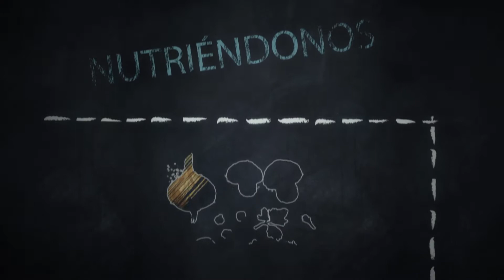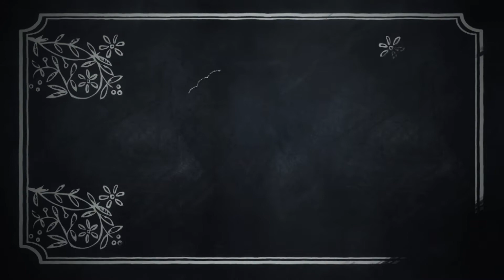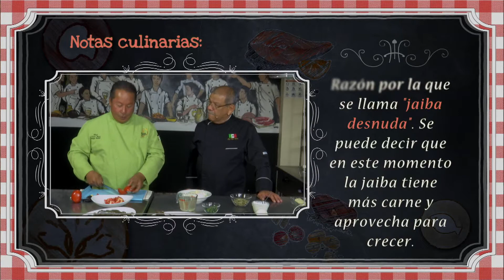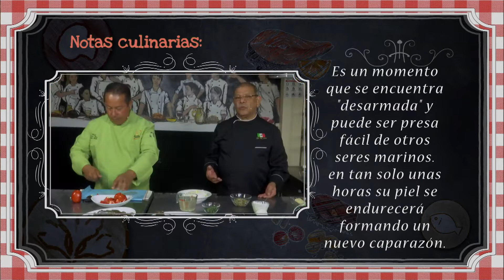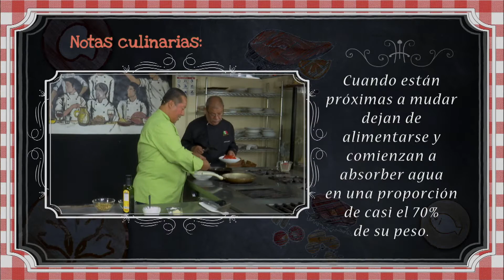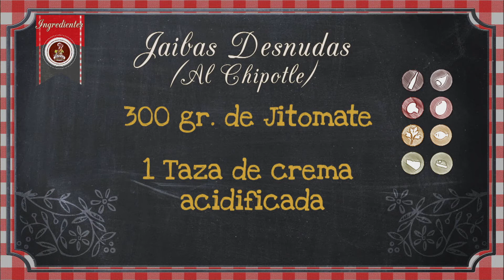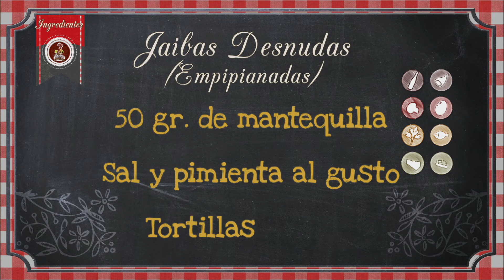Con Sabor Jarocho | Jaibas Desnudas al Chipotle y Empipianadas